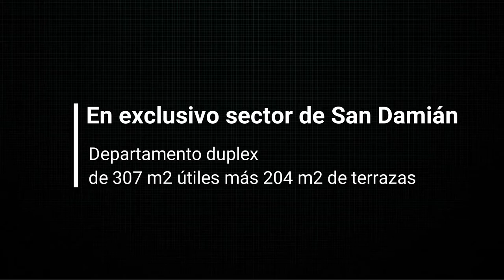Vendo Departamento en exclusivo sector de San Damián LasCondes.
Espectacular departamento de dos pisos, con terraza, piscina y quincho privado.

3er piso:
- Hall de entrada, sala de estar/escritorio, living y comedor separados, todos con salida a terraza.
- Baño de vistas.
- Cocina con encimera completamente equipada con artefactos Bosch (horno, campana, microondas y lavavajilla) comedor de diario, logia, repostero, habitación y baño de servicio.

2do piso:
- Amplio dormitorio principal en suite con dos walking closet.
- Home office más dos dormitorios en suite con walking closet.
- Finas terminaciones, altura piso / techo de 2.80 metros, pisos de maderas Belgas, porcelanatos, grifería Hansgroe.
- Calefacción central, ventanas termopanel, piso madera, alarma.
- 5 estacionamientos y una amplia bodega.
- Conserjería 24/7, circuitos cerrados de TV de ultima tecnología, estacionamientos de visitas.
- Espectacular entorno, excelente ubicación y conectividad.

Valor UF: 36.300
Llama al 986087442 y coordinamos una visita a tu nuevo hogar..!